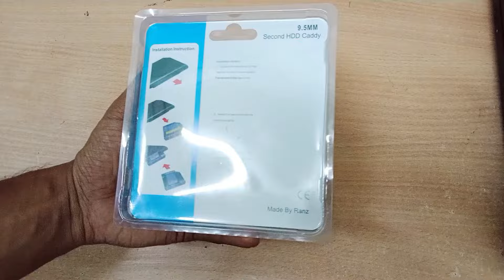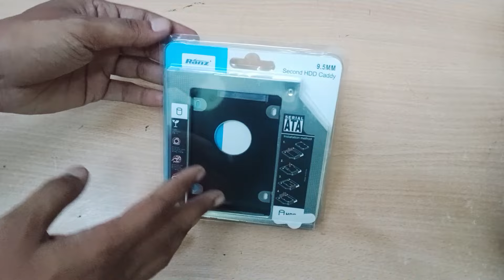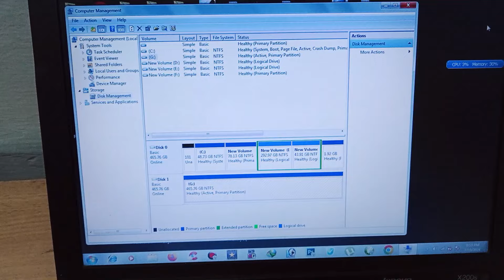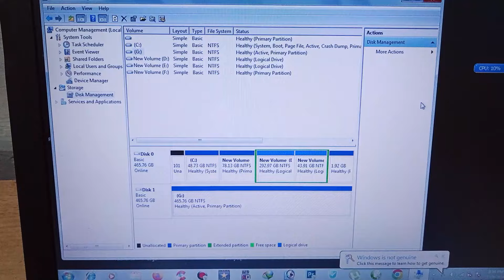Best and Cheap HDD Caddy under Rs.100 | Sirf 100 Rs. me Laptop Upgrade Karo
Hello dosto welcome back again on new unboxing and review on brand ranz hdd caddy aaj hum jane ki kaise hum install kar sakte hai 2nd hdd caddy in old laptops,ssd upgrade and janege ki kaise aap increase or expand laptop storage in very cheap price is video video mai maine ranz hdd caddy ko unbox kiya hai or install karke dihaya hai to video ko complete dekho or channel ko subscribe jaruur karna.

    Your Queries on Related Topics
How to Install 2nd HDD Caddy in Laptop
how to install caddy in laptop
Ranz caddy install and review
how to install 2 hard drive in 1 laptop
ssd and hdd together in laptop
9.5mm vs 12.7mm caddy
Replace Optical drive with HDD Caddy
Replace your CD ROM with a second HDD using a HDD Caddy
How to replace CD Drive with internal Hard drive
how to put 2 hard drive inside laptop
how to use hdd+ ssd in laptop
how to remove dvd writer and put hard disk
how to replace your cd dvd writer with hard disk